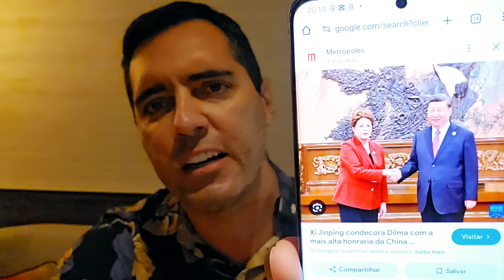⚠️ LULA CONSEGUE US$ 3 TRILHÕES EM INVESTIMENTOS E EUA ANUNCIAM: SERÁ A SUÍÇA DA AMÉRICA LATINA